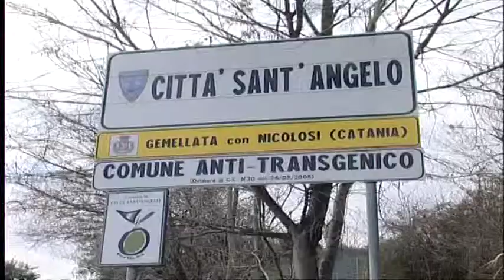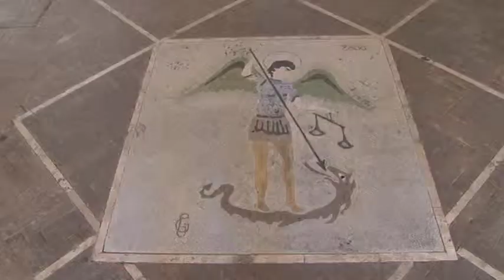Tagli al Comune di Città Sant'Angelo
La scure della Spending rewiev si abbatte anche sul Comune di Città Sant' Angelo. Il Governo taglia un milione di euro, ma il sindaco Gabriele Florindi assicura che non verrà toccato il Sociale